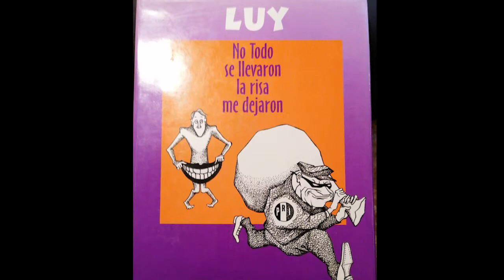Solo la risa le dejaron III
La segunda parte de la entrevista y la tercera de la  seríe dedicada al dibujante, periodista gráfico y promotor de la paz a traves del arte, Oscar Manuel Rodríguez, mejor conocido por su nombre artístico Luy.